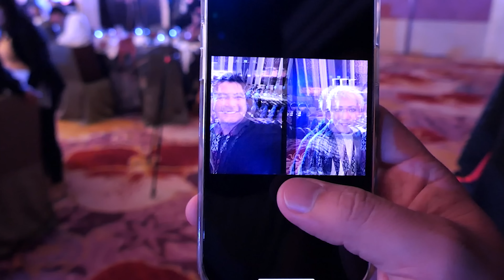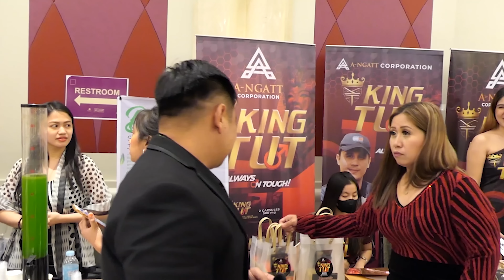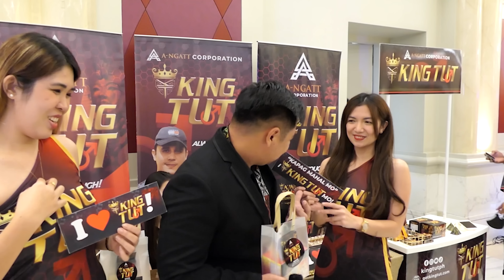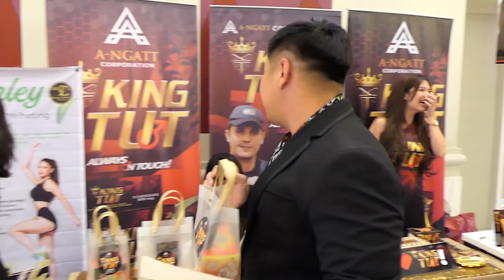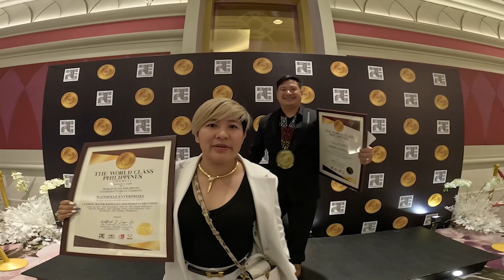WATERMAX THE WORLD CLASS PHILIPPINES COMPANY | CHAIRMAN’S CIRCLE 6YRS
WATERMAX THE WORLD CLASS PHILIPPINES COMPANY | 6 CONSECUTIVE YEARS